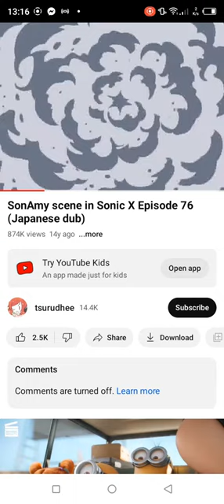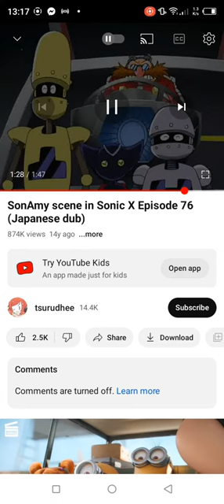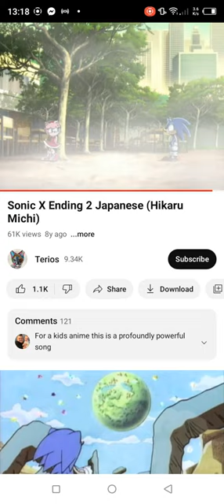sonic x part 4